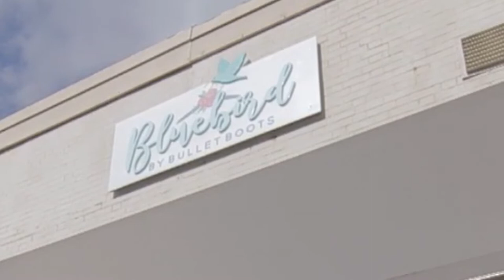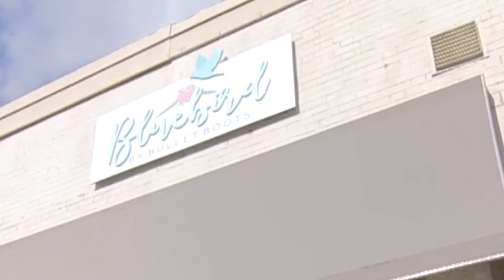Toni on the Town: Bluebird by Bullet Boots Interview by Toni Kaufmann, Denville REALTOR®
Loved speaking with Diana Petrovski of Bluebird by Bullet Boots, this mother-daughter duo is bringing Southern flair to fashion in Denville!
This is your sign to take a shopping trip to their store at 6 Broadway Denville, NJ :)
and socials @BulletBootsBoutique!

Have any questions or looking for more Real Estate advice? Call me!

Still looking for your next home? Use our platform to search like a realtor!
When you register for a free account on our website, you'll get free real-time updates and accurate information on homes you love as well as a custom app invite that sets you up with our mobile-ready version, the HomeSearchNOW App.